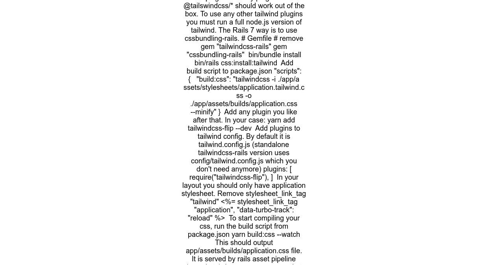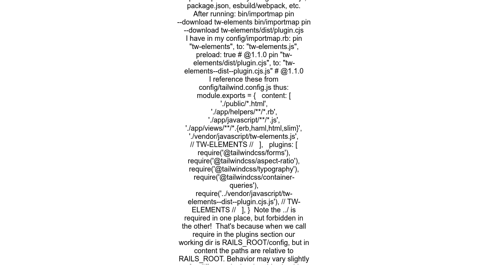How to import Tailwind plugin in Rails 7